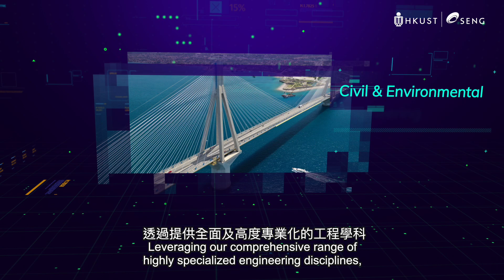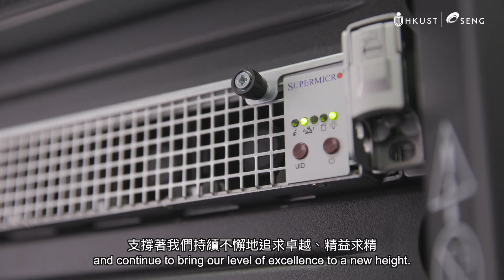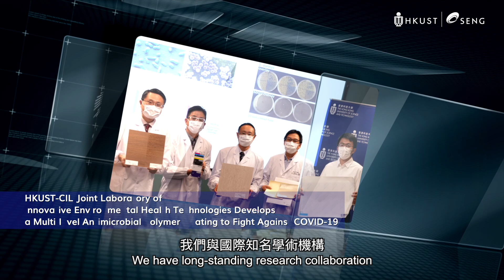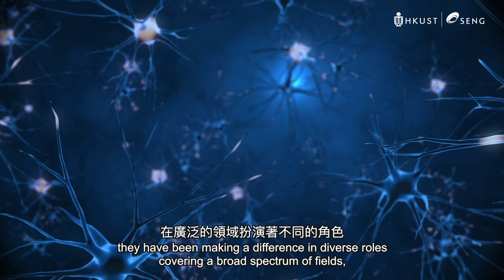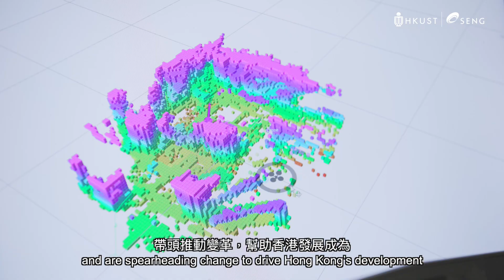HKUST School of Engineering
As the largest school of HKUST and an education institution of international stature, HKUST School of Engineering (SENG) has been a cradle of generations of engineers and professionals in the field that have been making tremendous contribution on different fronts in our world. Encompassing a comprehensive range of highly specialized engineering disciplines, boasting first-rate research facilities and having impeccable networks in academia and industries, SENG has been a firm believer in the power of engineering when it comes to pushing back the frontiers and making a difference, regardless of what challenges ahead.

SENG’s inventive pedagogy and excellent research capabilities have been complementing each other to bring out the best in its students, researchers and faculty. In an era that celebrates innovation, entrepreneurship, diversity and multidisciplinary collaborations, SENG will continue to provide a 360° engineering experience to all its members, to further expand and solidify its impact.